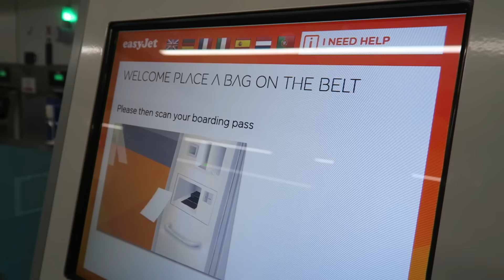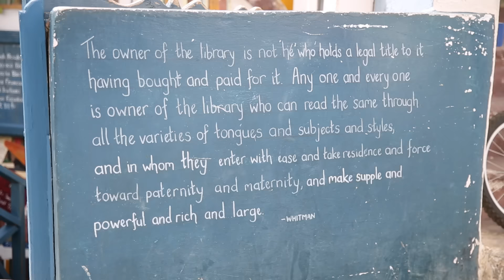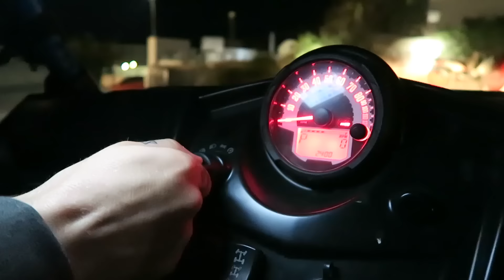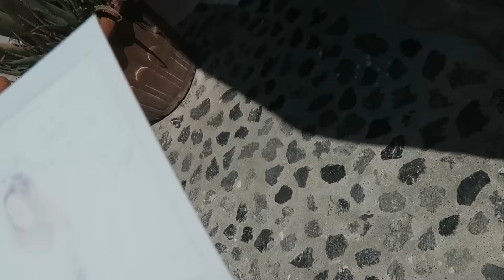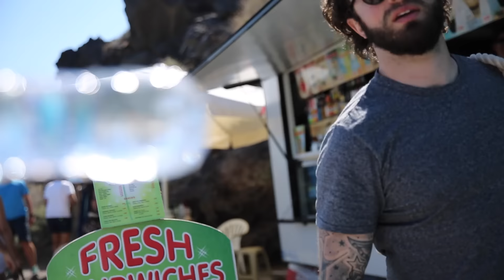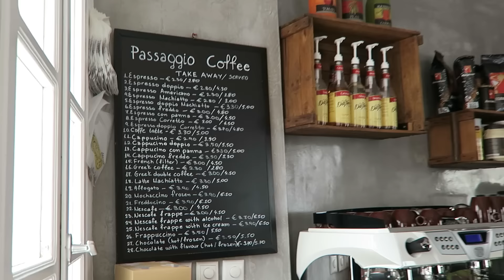THE SANTORINI DIARIES | Samantha Maria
A vlog from my 5 days in Santorini! I hope you enjoy! =D
Are you following my blog?

Gleam Futures
6th Floor
60 Charlotte Street
London W1T 2NU